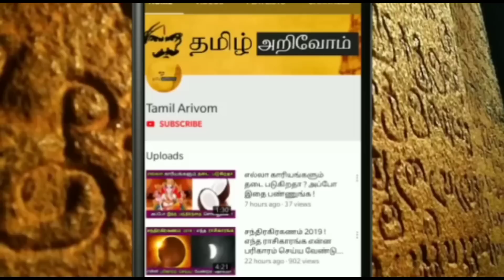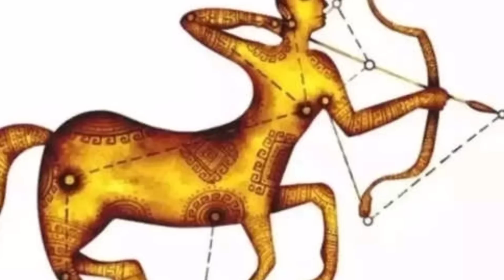நாளை பயங்கர உஷாரா இருக்கணும் ! தனுசு ராசிக்கு தலைவிதி மாறும் ! 1 நாள் மொத்த வாழ்க்கை மாறும் !